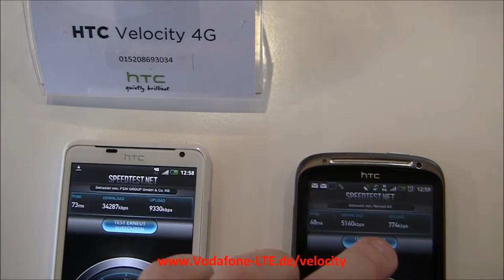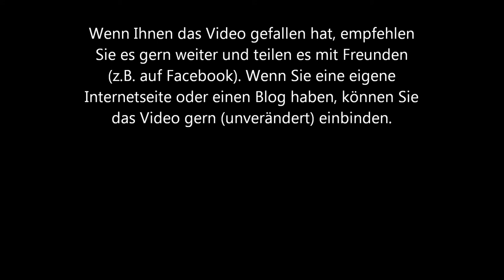HTC Velocity 4G Speedtest (Vodafone LTE) im Vergleich mit HTC Sensation (3G / HSPA / UMTS)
Einen ausführlichen Vergleich des HTC Velocity 4G mit dem HTC Sensation, aber auch mit einem Apple iPhone 4, finden Sie

Eine ausführliche Vorstellung (verschiedene Videos) des HTC Velocity 4G durch Vertreter von Vodafone, HTC und Qualcomm finden Sie

Das Vodafone Velocity 4G als erstes LTE Smartphone in Deutschland und Europa gibt es ab März 2012 in Düsseldorf in den Vodafone Shops und ab April 2012 bundesweit sowie im Vodafone Onlineshop - hier online bestellen